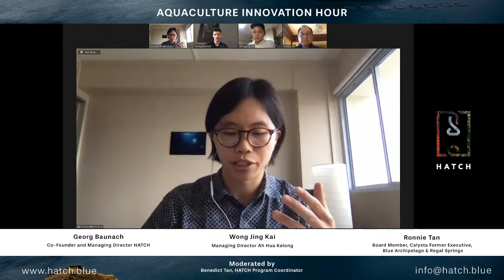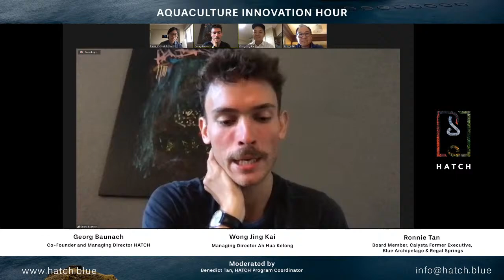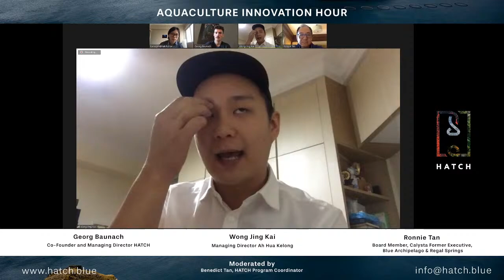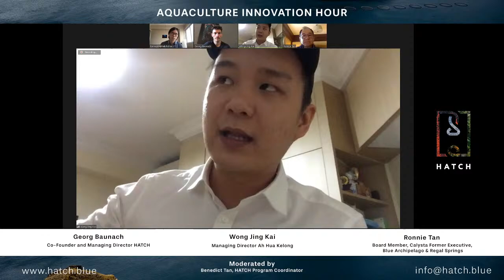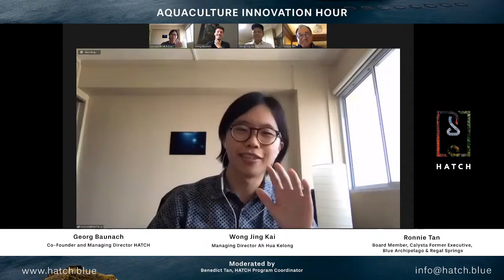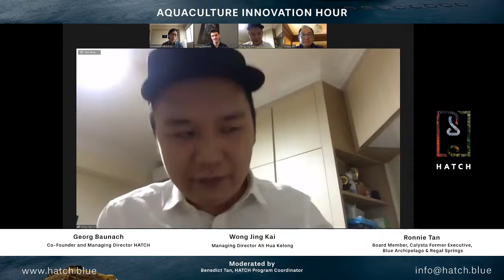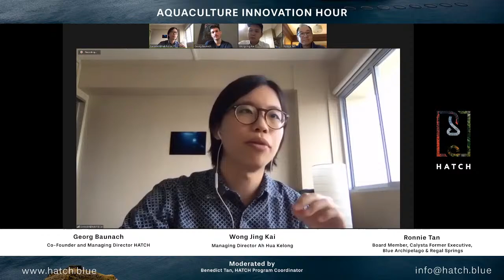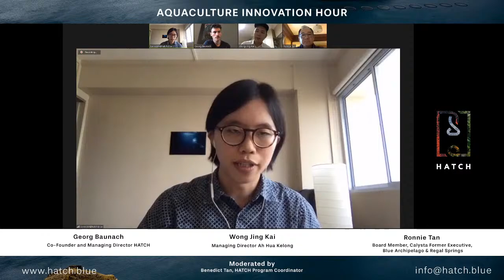Aquaculture Innovation Hour by HATCH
In Singapore, everyone has heard of the ‘30 by 30’ goal by now, that is, 30% local food production by 2030. This includes production of fish–but what will it take to get there?

HATCH Blue is organising a webinar series about aquaculture entrepreneurship and innovation in Singapore and the region called Aquaculture Innovation Hour. For one hour, we will discuss aquaculture with experts from the aquaculture industry along with entrepreneurs with a keen interest in the space.

We are immensely grateful to the following panelists for joining us:

- Georg Baunach, Managing Partner and Co-founder at HATCH Blue

- Ronnie Tan, Board Member at Calysta, Former Vice-President at Blue Archipelago

- Wong Jing Kai, Managing Director at Ah Hua Kelong